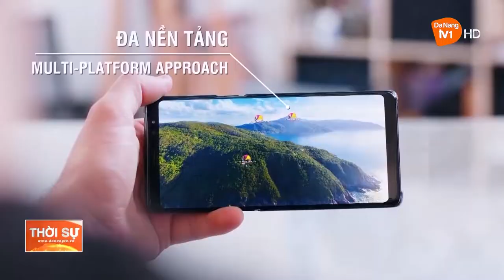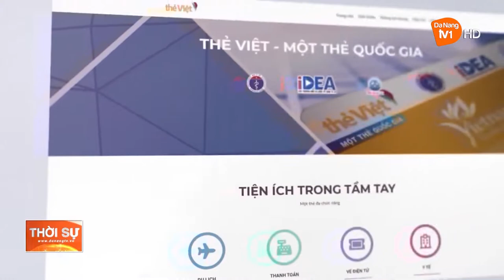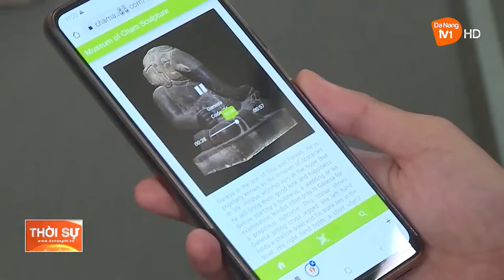CẦN SỰ ĐỒNG BỘ TRONG CHUYỂN ĐỔI SỐ DU LỊCH